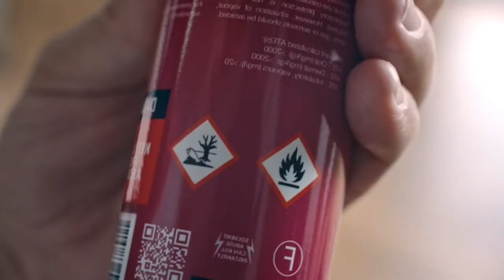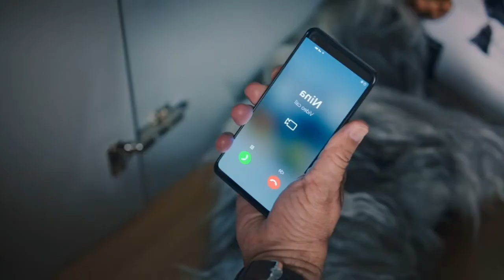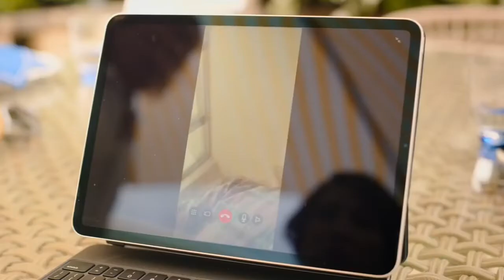Man vs Bee EP 7 🥰😘😍